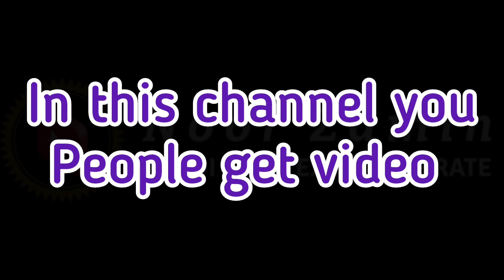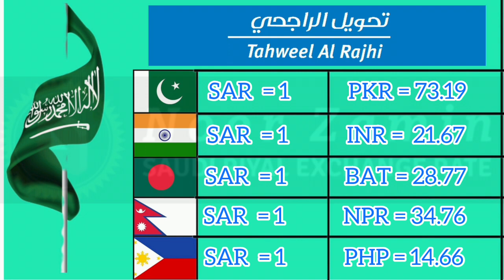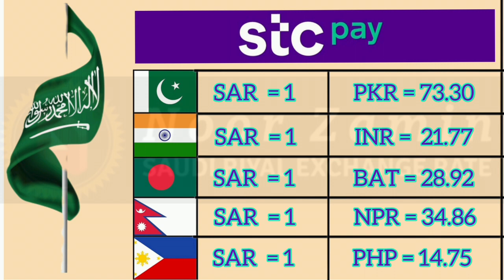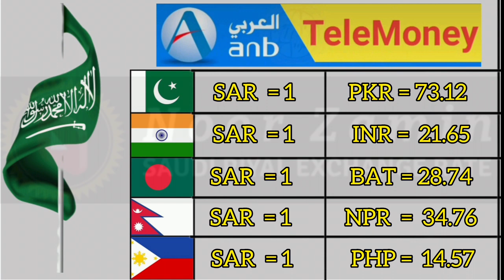Today Saudi Riyal Rate | India Pakistan Bangladesh Nepal Saudi Riyal Rate | Noor Zamin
1 real arab indian rupees

dollar rate in bangladesh today

saudi riyal indian rupees tamil

saudi riyal indian rupee malayalam

saudi arab ka dollar

25 riyal coin price in india

saudi arabia coins value in india

how to exchange saudi riyal in indian rupees

1 real arab indian rupees

saudi 100 riyal coin

25 riyal coin price in india

saudi 500 riyal note new

dollar increase in pakistan

1 real arab indian rupees

open market currency rate in pakistan today

saudi arabia money exchange

riyal rate

Content Cover.

1 saudi riyal rate today pakistan
2 saudi riyal rate today
3 saudi riyal rate all bank
4 saudi riyal rate for pakistan
5 saudi riyal rate in pakistan
6 saudi riyal rate riyal rate today in pakistan
7 today saudi riyal rate india
8 saudi riyal today rate
9 aaj ka riyal rate
10 saudi riyal rate today in india
11 saudi riyal to india rupees
12 sar to inr
13 saudi riyal to pakistani rupees
14 Saudi Riyal
15 Aaj Ka Riyal update

Saudi Riyal

Hi